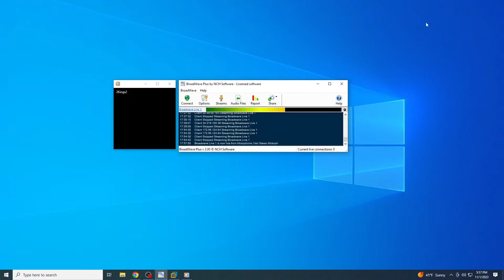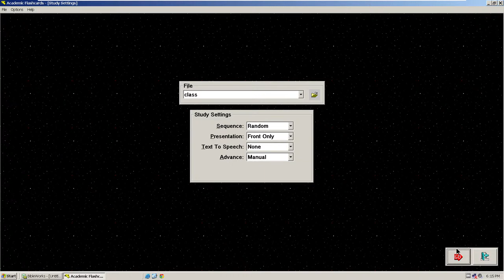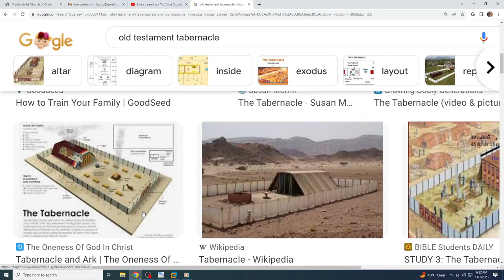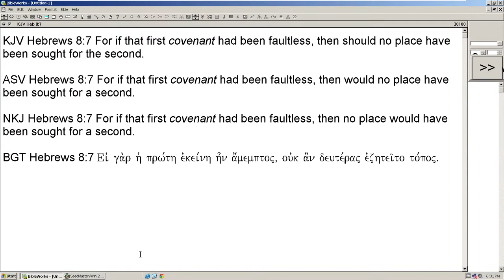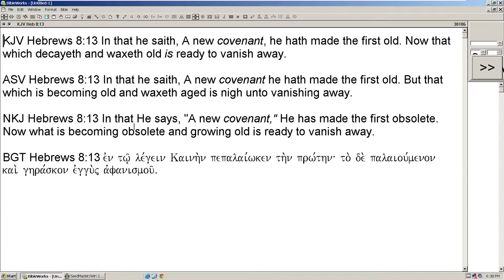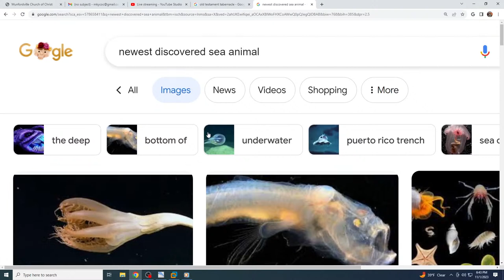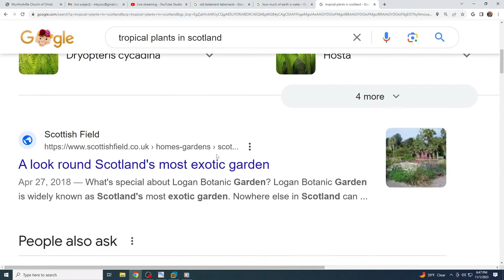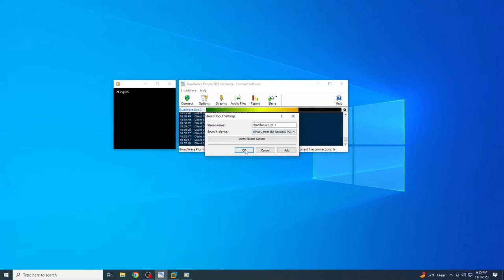Munfordville Church of Christ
Bible Study and the audio of our services and the video of what is broadcast to the screen the audience sees.